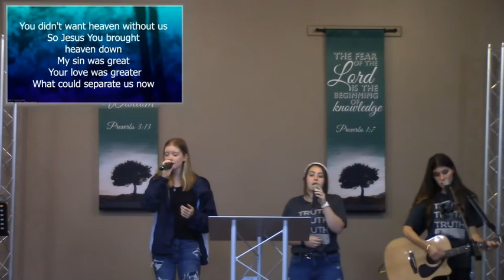Sunday Service 26 Jun 22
Good morning church family! Welcome to our Sunday service here at Calvary Church SWVA this rainy but beautiful day! Come worship with us and hear from God's Word!